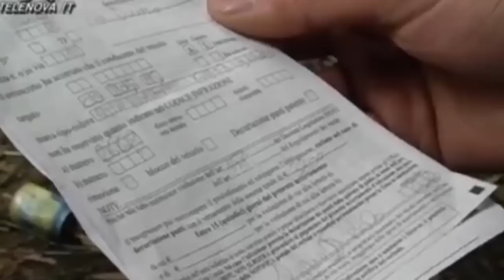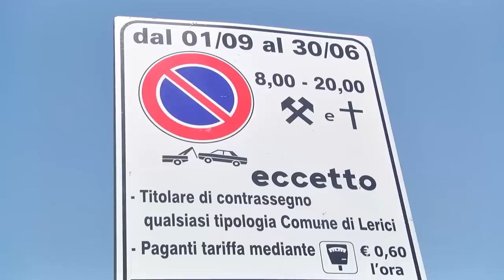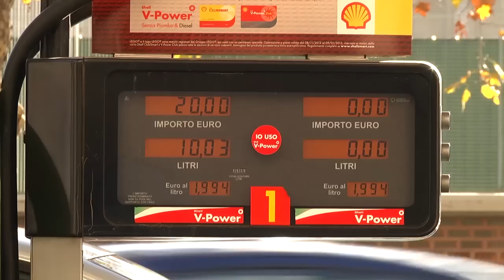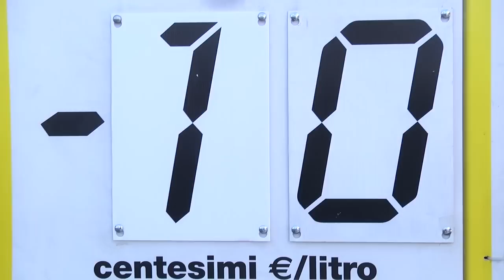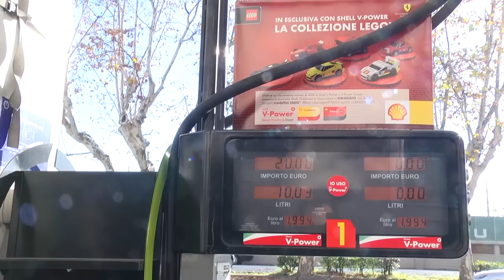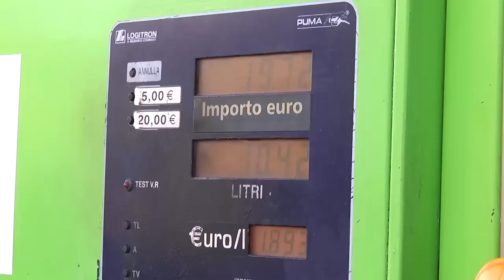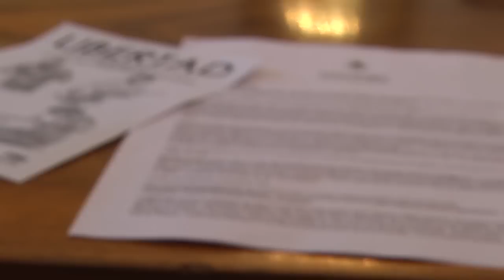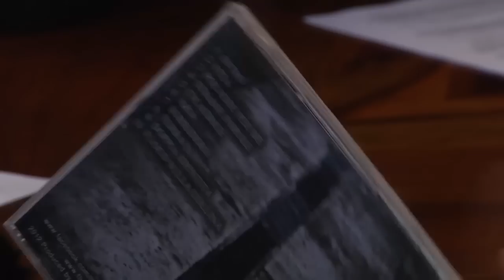TG flash Cronaca4 di Mercoledì 5 Dicembre 2012